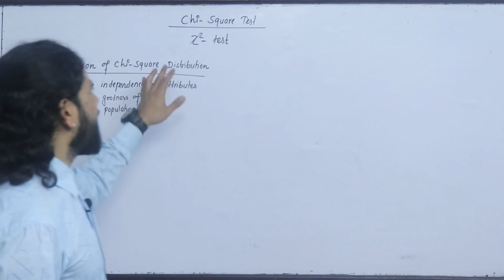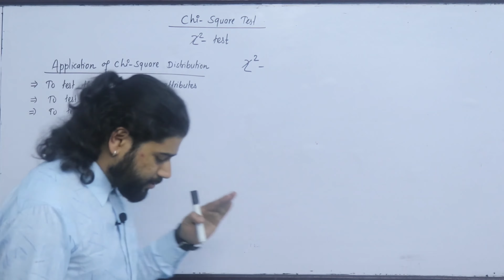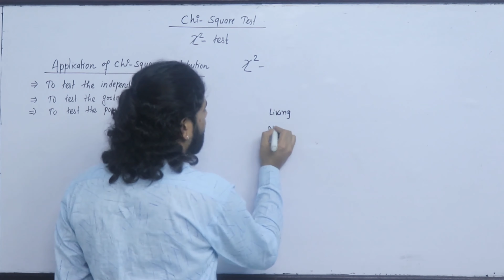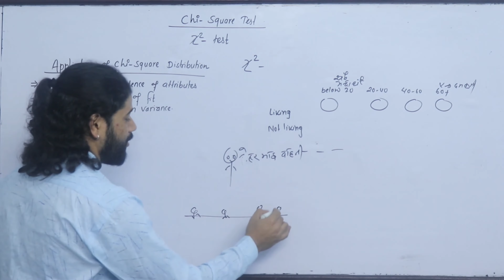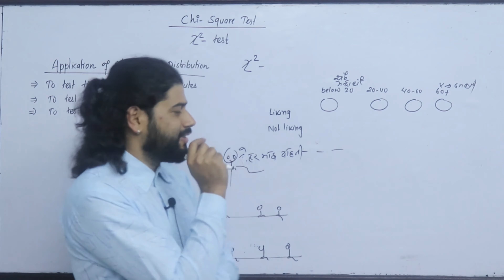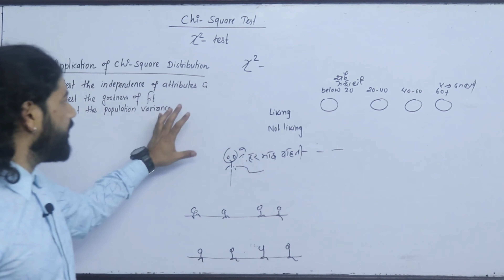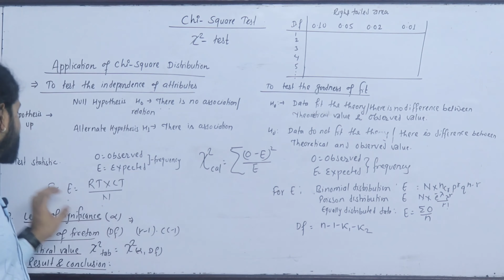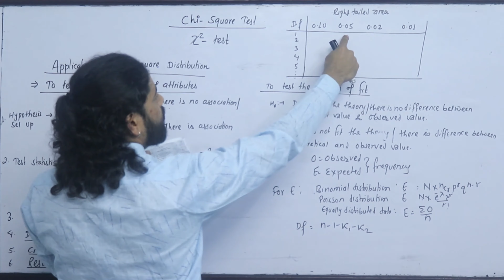Chi Square Test Part 1 Introduction Hypothesis Set Up Types MBS first Semester Statistics Solution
Part 1 Introduction of Chi Square test, Formula Discussion, Hypothesis set type, Types of Chi Square test

Z Test
Part 1 Introduction on Hypothesis. (Null and Alternate hypothesis, Test Statistics, Significance level, Critical Value, one tailed (right tailed, Left tailed), Two tailed test. Detailed Explanation on Hypothesis

Part 2 Z test test  - Steps involved in Z test and Formula discussion for all possible Problem.

F- Test
Part 1 Introduction of F Test (Variance Test), Formula Discussion, Difference between variance test and T test.

MBS First Semester Statistics Solution
MBS MBA MPA BBA Statistics Hypothesis
Hypothesis Test Z -Test, T Test, F-Test and Chi Square Test
TU Solution Hypothesis Test

For More:
Kshitiz Subedi
EDU GLOBAL FOUNDATION
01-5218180